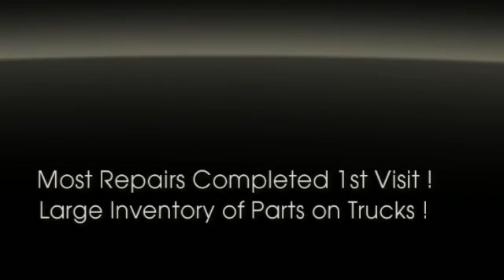Appliance Repair in San Diego ca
Appliance Repair San Diego

We do appliance repair and service in San Diego in a jiffy! Or perhaps your dryer just isn't getting your clothes crisp and dry, or it's making your clothes smell not-so-fresh (which is probably mold growing in the vents) we can solve it! Of course, weather isn't the only thing that causes problems that need appliance repair and service in San Diego. We have many years of experience diagnosing and fixing home appliances in San Diego.